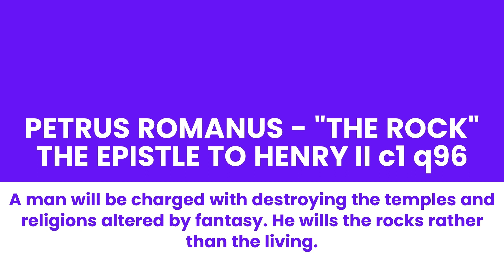Papal Insigne "One is the All"